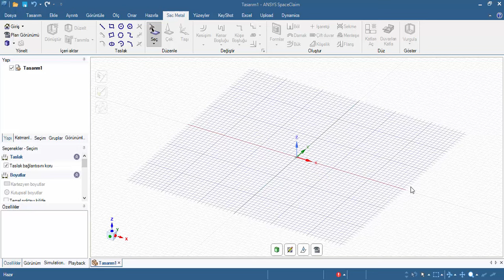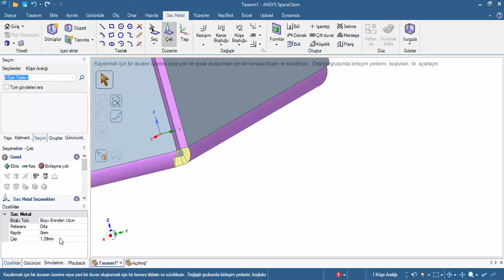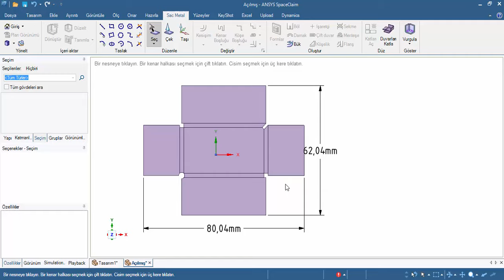9 Kenar Boşlukları